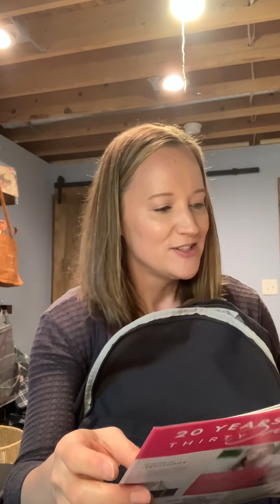Stack Your Savings Sale